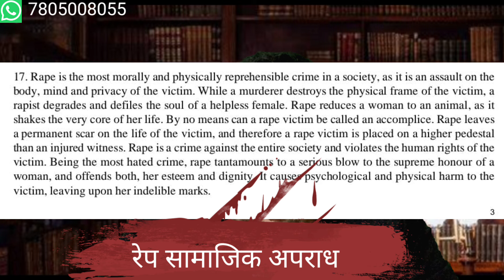IPC_376_आरोपी को सजा(25/4/24 का फैसला)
What is the latest judgment on section 376 false promise to marry?
How to prove a false promise of marriage?
What is the law for promise of marriage?
धारा 376 पर शादी करने का झूठा वादा पर ताजा फैसला क्या है?

What is section 376 of the IPC?
Can 376 be taken back?
What is the punishment for IPC 376 C?
आईपीसी की धारा 376 क्या है?
shadi ka jhansa dekar sambandh banana ipc

अगर सहमति से शारीरिक संबंध बनाए गए है तो क्या फैसला देगा?
शादी का झूठा वादा करने की सजा क्या है?
विवाह से संबंधित कौन से अपराध हैं?

धारा 376 2 )( n क्या है?
376 2 क्या है)(एन आईपीसी?
धारा 376 में कितने साल की सजा होती है?
क्या 376 एफआईआर रद्द की जा सकती है?

झूठे धारा 376 के आरोप में बचाव के उपाय
376 की जांच कैसे होती है?

धारा 376 में समझौता कैसे होता है?
धारा 376 में गिरफ्तारी कब होती है?
376 medical test in hindi
क्या 376 को रद्द किया जा सकता है?
डीएनए टेस्ट कब तक हो सकता है?

अगर कोई झूठा केस लगा तो क्या करें?
376 में कितने दिन में जमानत हो जाती है?
धारा 376 में जमानत कितने दिन में होती है

376 में कितने दिन की जेल होती है?
जमानत कितने दिन की होती है?